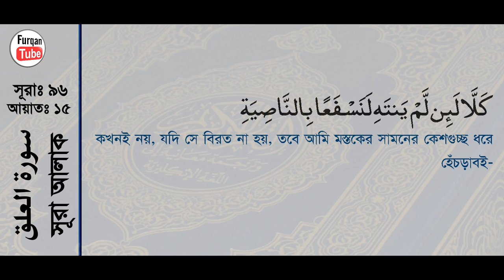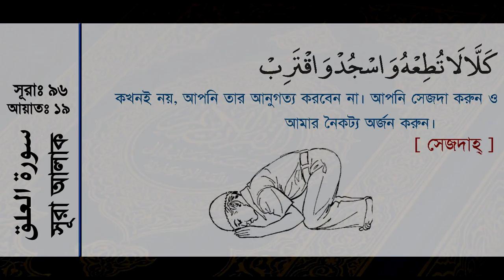Surah Al Alaq with bangla translation recited by mishari al afasy